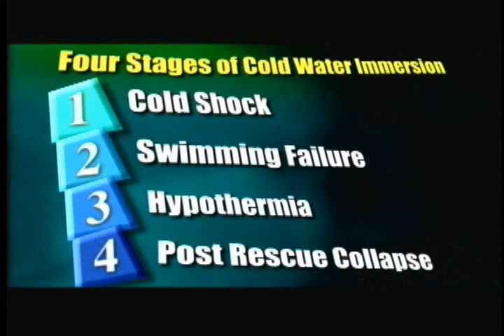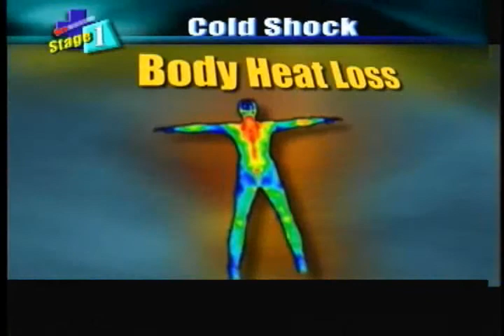Cold Water Kills!! Learn to Survive While Commercial Fishing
Death due to drowning, often in very cold water, is the leading cause of death in the BC commercial fishing industry - it's also highly preventable.

As part of Fish Safe's Safe at Sea video series, this video focuses on the effects of cold water immersion and how to survive.  It's not just about PFDs - although they are vitally important - but survival often depends on many other factors discussed in this video.